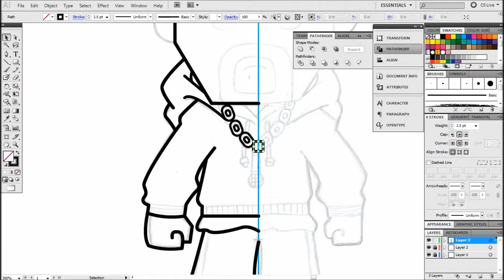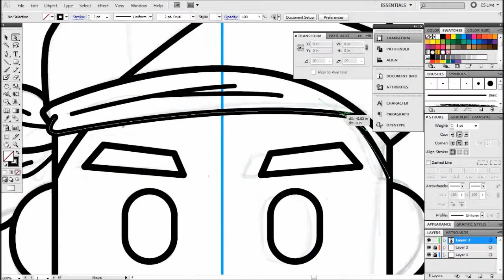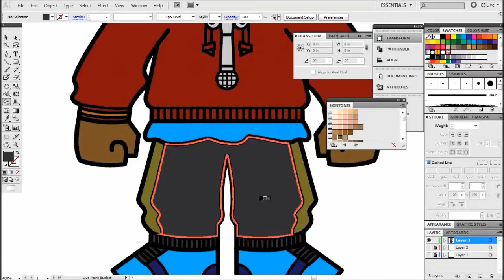Vector Art : The Making of Chibi Grandmaster Caz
"Hip hop didn't invent anything, but hip hop re-invented everything"
~Grandmaster Caz

This is the timelapse process making of chibi Grandmaster Caz, right after I watch "The Art of Rap" by Ice T